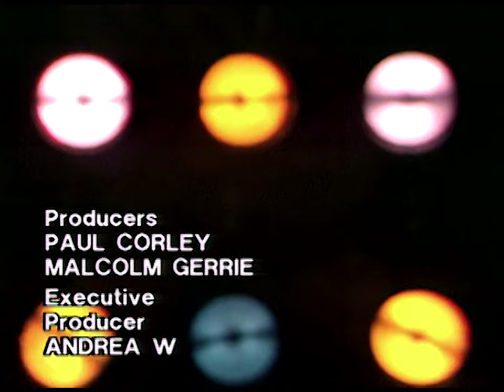Martin / Where The Heart Is / The Art Of Falling Apart (The Tube / 1983) [REMASTERED] · Soft Cell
Strobing lights, moody synthesizer, and a striking backdrop characterizes Soft Cell's live appearance on Channel 4's music program "The Tube". Despite technical difficulties, these performances remain an entertaining watch.

Setlist:
0:00 Martin
5:20 Where The Heart Is
11:12 The Art Of Falling Apart

Vocals: Marc Almond
Synthesizer: Dave Ball

Recorded 10/12/1982 for The Tube